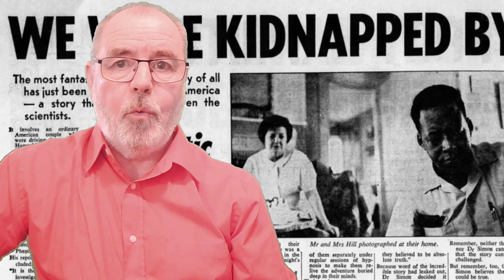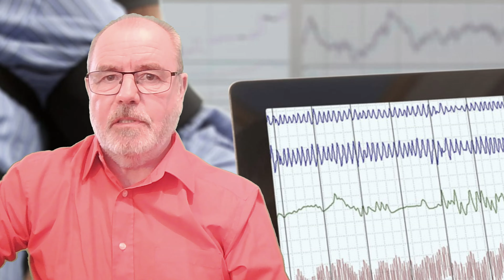Alien Abductions - What if you were abducted by aliens - would anyone believe you?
We dive into some of the most fascinating alien abduction cases to see if they are telling the truth or just attention seeking on a grand scale. Tell me what you think.